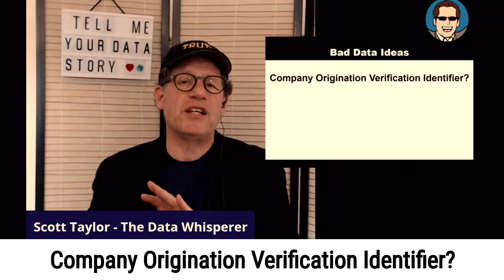3 Bad Data Ideas You May Want to Avoid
Data Rants with Scott Taylor -The Data Whisperer